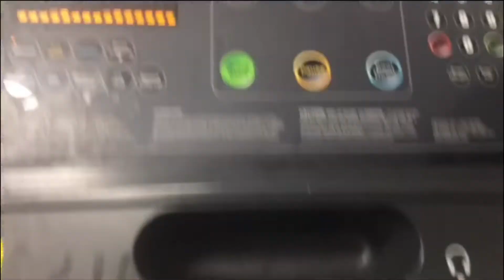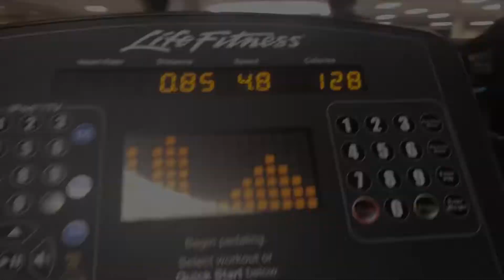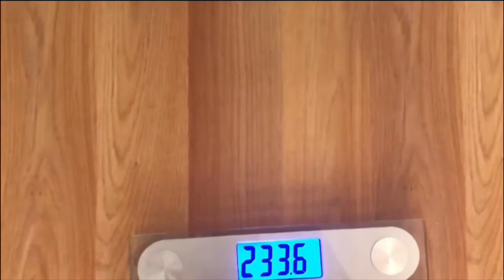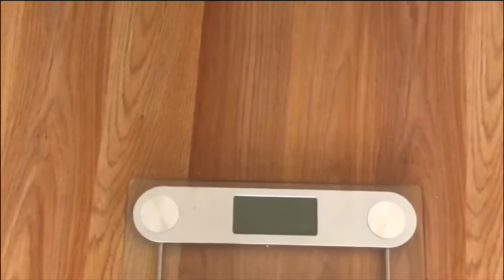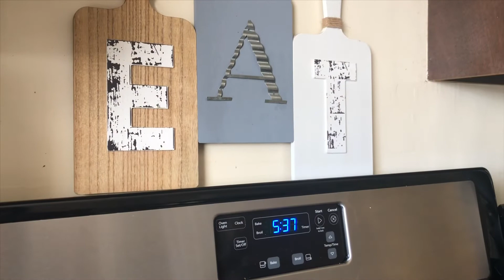**DAY 1** 80lbs weightloss journey in 5 MONTHS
Lol I said 2018 it was too early to be up. *2019😅🙃